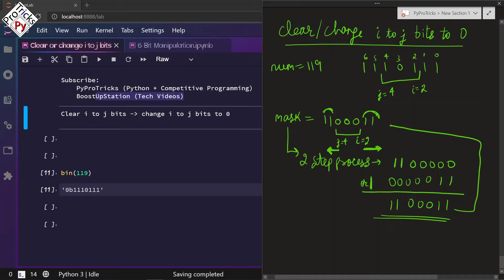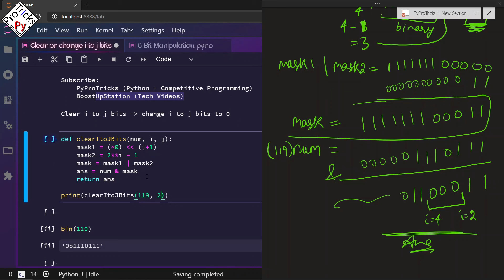Reset i to j Bits | Clear i to j Bits to 0 | Change i to j Bits to 0 | Bit Manipulation in Python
Reset i to j Bits | Clear i to j Bits to 0 | Change i to j Bits to 0 | Bit Manipulation in Python. Given a binary number, how do you Reset last i to j Bits? Program to Reset i to j Bits of a binary number using Bitwise Operators in Python.